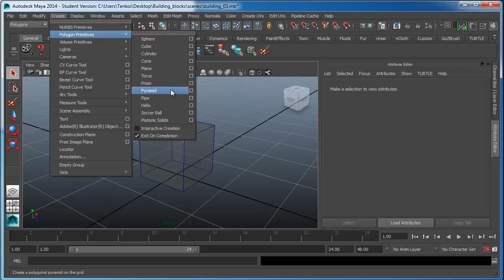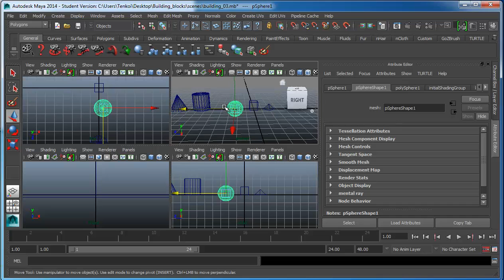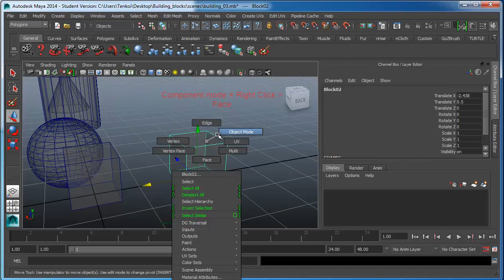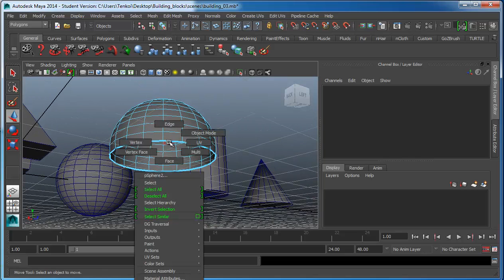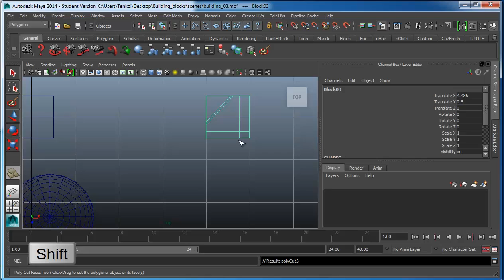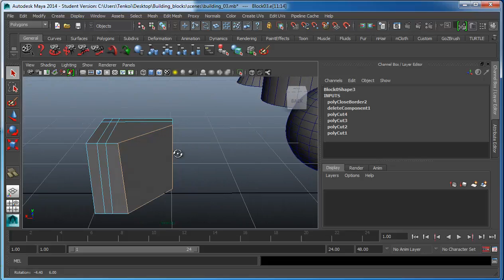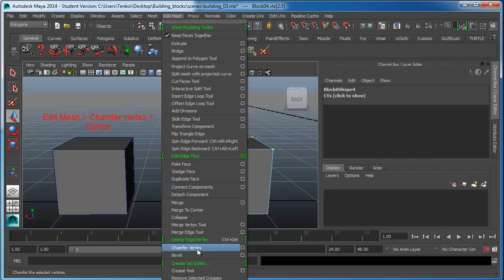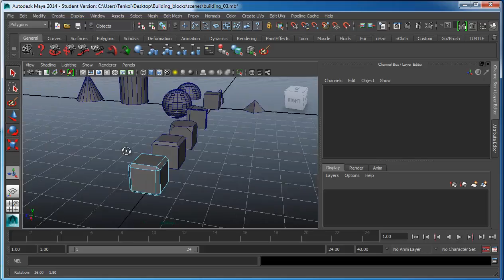3D modeling_part 3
Asas 3D modeling